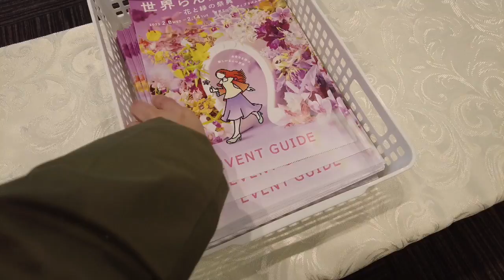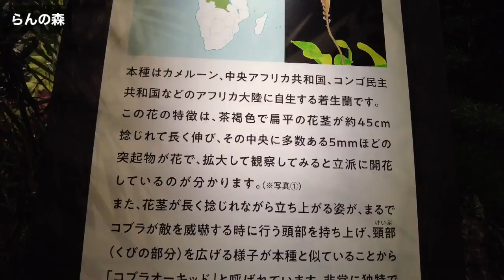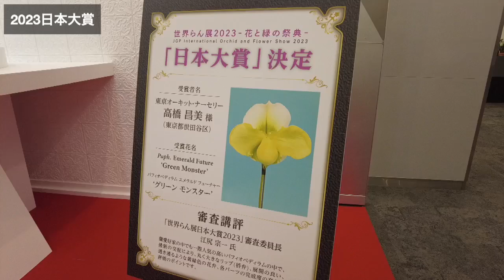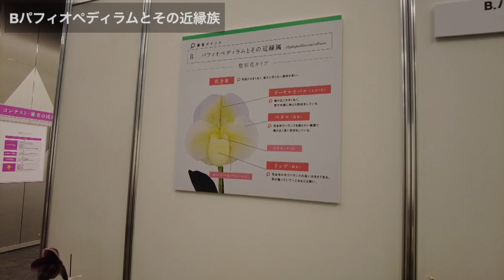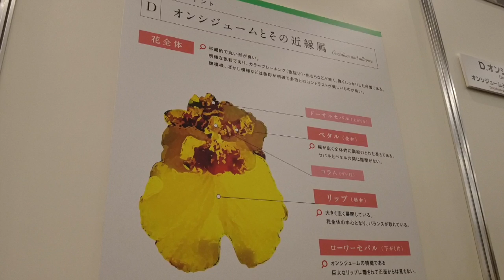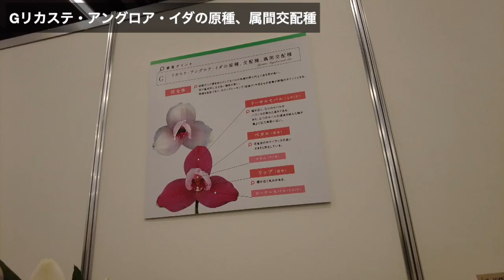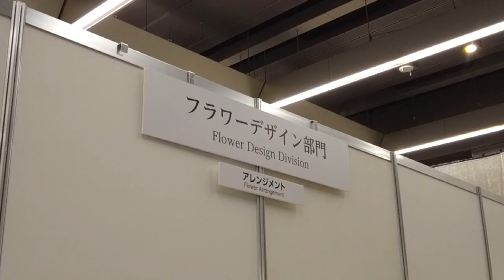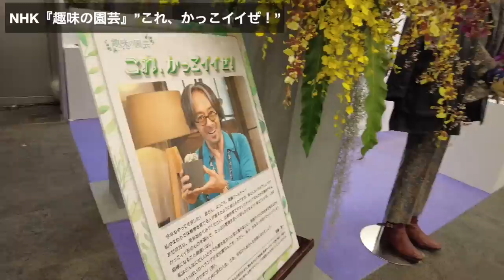世界らん展2023【展示紹介】JPG International Orchid and Flower Show 2023 TROPHY AWARD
張り切って世界らん展行ってきましたら尺が長くなりすぎましたー笑
こちらの動画は展示エリアの紹介です。
長くなっていますので、小分けか、時間のある時の視聴をお勧めします。
続編として
マーケットエリア編
東京旅行〜世界らん展編〜
購入株開封動画
を予定しています。